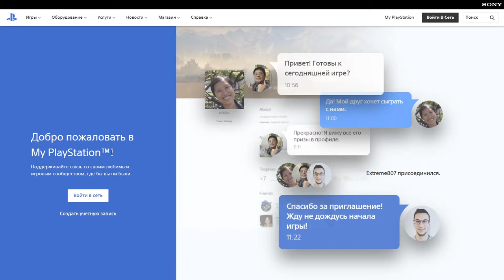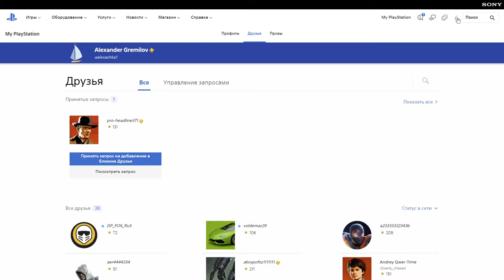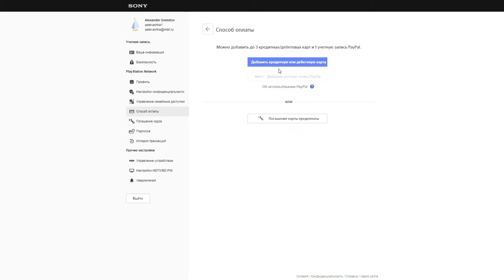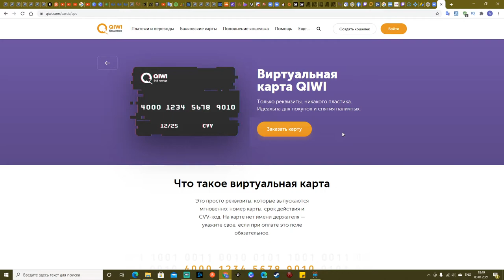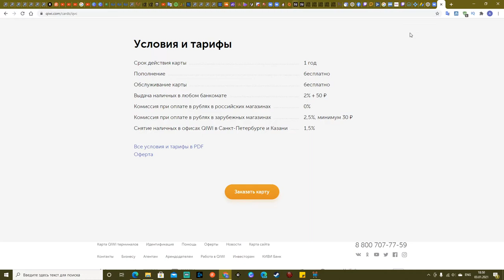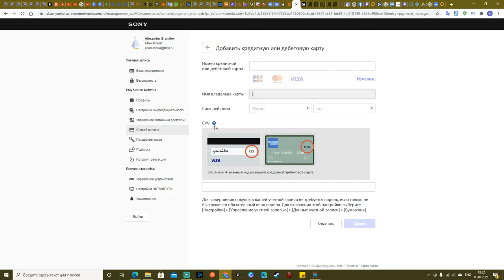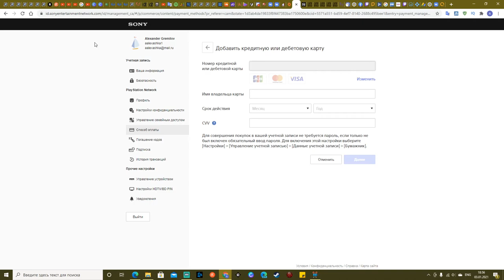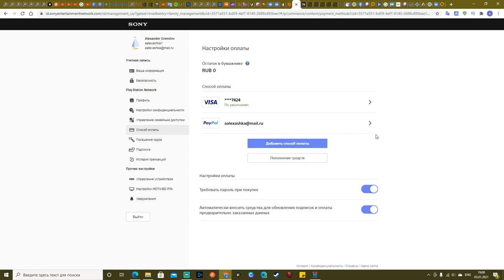Как привязать карту к PS5, PS4, PSN, PS Store через браузер. Почему карта не привязывается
В этом видео я рассказываю, как привязать банковскую карту к PS5, PS4, PSN, PS Store через браузер и объясняю, почему карта не привязывается. Обратите внимание, что привязать можно только если у Вас карта VISA, MasterCard или JCB, и если на ней достаточно денег для проведения пробного платежа, равного примерно 70 рублям. Если у Вас карта МИР, Visa Electron, Maestro, то Вы не сможете привязать её к своему аккаунту PSN. Также Вы не сможете привязать свою карту, если оформляли её не в России и не в банке, который территориально расположен в России. Если у Вас в аккаунте Вашей Sony PlayStation указана страна Россия, но живёте Вы не в России, и карту получали не в России, то такую банковскую карту тоже не получится привязать. В таком случае Вы можете бесплатно открыть виртуальную карту в российском банке Qiwi. Переходите вот по этой ссыле и оформляйте карту. Учтите, что при оплате этой картой взимается комиссия. Поэтому, когда Вы будете привязывать эту карту к своему аккаунту, имейте в виду, что спишется не только пробный платёж, но и комиссия. Поэтому у Вас на карте должны находиться минимум примерно 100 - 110 рублей. Только тогда Вы сможете привязать эту карту к своей PS4 или PS5. Если Вы живёте в России, то Вы также можете оформить виртуальную карту Qiwi. Но зачем оно Вам надо, если это невыгодно, по сравнению с обычной банковской картой?

Для геймеров из России я советую обратить внимание на карту для геймера ALL Games с очень крутыми бонусами и Вашим никнеймом на лицевой стороне карты, с возможностью бесплатно получать игры и даже технику! Оформив карту по ссылке ниже и оплатив ей любую покупку на сумму от 300₽ дебетовой картой / от 1000₽ кредитной картой, Вы получите бонус 500 баллов ALL Games на дебетовую карту / 750 баллов ALL Games на кредитную карту! Баллы можно тратить на возврат денег за покупки игр, техники и электроники. Дебетовая карта бесплатна с 14 до 18 лет, а с 18 лет - 99₽ в месяц, а кредитная карта - 990₽ в год, и доступна только с 18 лет.
Актуальные условия по картам смотрите на страницах соответствующих карт, но оформлять карту для получения бонусов по программе "приведи друга" надо именно по ссылке в следующем абзаце, а не на странице карты. а оформляйте карту вот тут